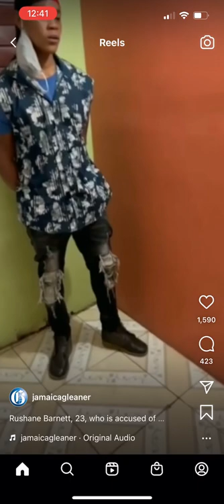￼Rushane Barnett the accused